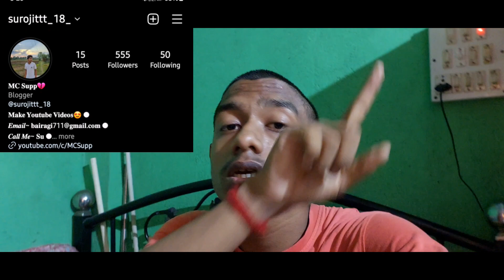Lays Omelette Recipe || lays omelette hack || lays omelette street food | food vlog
lays omelette
lays omelette recipe
lays omelette recipe in tamil
lays omelette hack
lays omelette recipe malayalam
lays omelette in tamil
lays omelette delhi
lays omelette kaise banate hain
lays omelette kaise banaen
lays omelette street food
lays
lays chips
lays eating challenge
lays chaat
lays chicken
lays ad
lays recipe
lays gourmet
lays factory
lays making
food vlogs
food vlogs india
food blogger